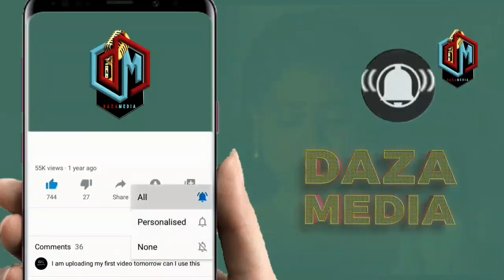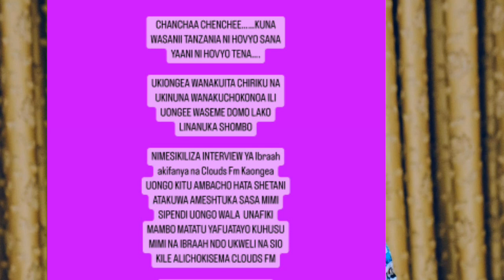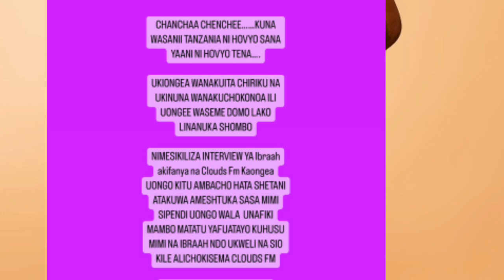HI NI ZAIDI YA KUFURU ALICHOKIFANYA IBRAH KWA MIRIAM ODEMBA DUNIA IMEOGOPA AIBU TUPU NIKAMA MAMA AKE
DiamondPlatnumz - Somebody
DiamondPlatnumz - Fine
DiamondPlatnumz - LOYAL
DiamondPlatnumz - WONDER
DiamondPlatnumz - NAWAZA

MABANTU - Utamu
DiamondPlatnumz - jeje
DiamondPlatnumz Naanzaje